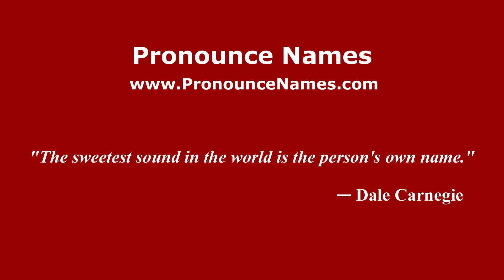How to pronounce Marco Simon Puccioni (Italian/Italy) - PronounceNames.com